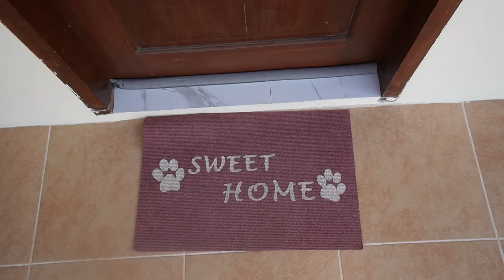CEBU PHILIPPINES First Impressions (Two Days in Moalboal)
It’s our first time in the Philippines and we’re spending two days in Moalboal where we will share our first impressions of Cebu Philippines! We’re visiting the Moalboal beaches, snorkeling the famous sardine run at Panagsama Beach, and taking some time to relax. We’re also sharing some helpful tips like how to get to Moalboal and whether we think it’s better to stay at White Beach or Panagsama Beach. Thanks for joining us for our Philippines vlogs :) Stay wiggity!

Episode 41 | Cebu, Philippines | Filmed May 2024

▷Vlogging Camera
▷Camera Lens
▷Gear Backpacks

OUR PACKING ESSENTIALS
▷Filtering Water Bottles
▷Water Bottle Replacement Filters
▷Travel Power Adaptor
▷Portable Charger
▷Noise Canceling Headphones
▷Apple Airtags
▷Compression Packing Cubes

The links above are all for things that we personally use and find valuable.

00:00 our FIRST time in the Philippines!
01:00 bussin to Moalboal :)
02:51 tricycles, blue lights, and why the heck we came here
05:06 golden hour at White Beach :)
06:35 first dippy dip in the blue water!
10:14 White Beach vs Panagsama Beach
10:48 snorkeling at Panagsama Beach!
12:51 sardines spotted! (Moalboal Sardine Run)
14:39 snorkeling round 2!
16:11 we adopted a fish :)
17:09 reflecting on our first few days here
18:00 silly goosery :)